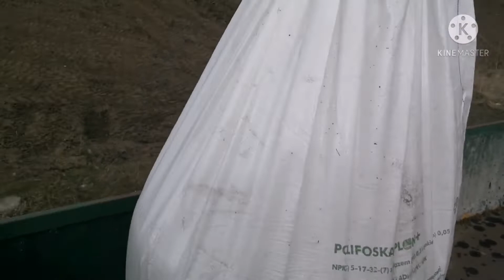Nawóz 2021 W TRUDNYCH WARUNKACH